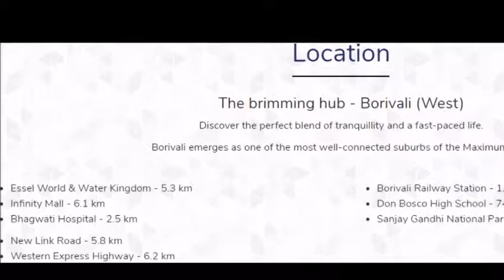Radius One Aquaria, Location Map, Borivali West, Mumbai